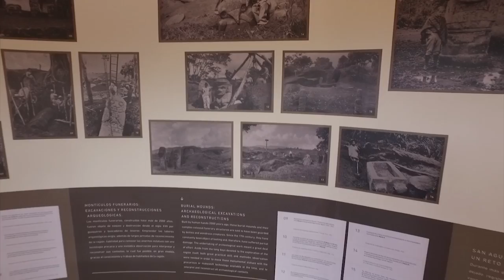San Agustín, Huila, la joya arqueológica de Colombia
El Parque San Agustín es la prueba viva de la existencia de culturas milenarias que habitaron las cordilleras colombianas. Está ubicado en el departamento del Huila y es uno de los más importantes de Latinoamérica. Viaje con nosotros a uno de los parques arqueológicos más bellos de todo el continente.
Les recomendamos verlo en 1080 HD para que lo disfrute en mejor calidad

🔺 ¡SIGUE A RENUNCIAMOS Y VIAJAMOS! 🔺